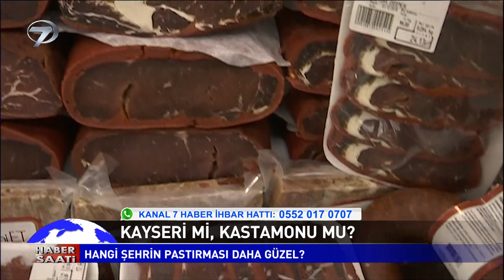Kayseri ve Kastamonu Pastırma Yarışına Girdi